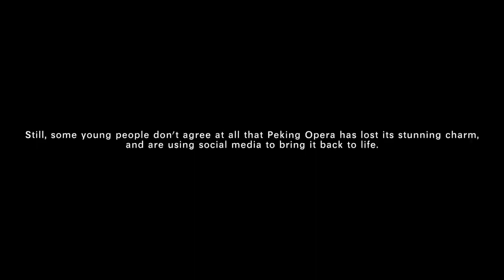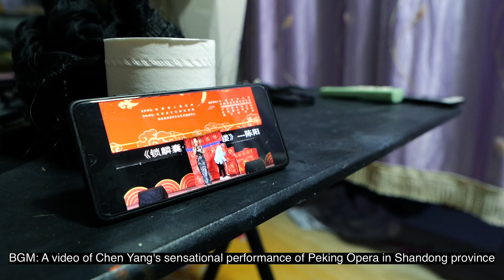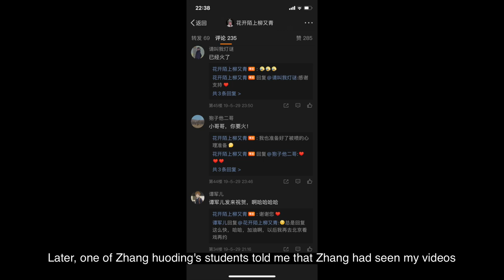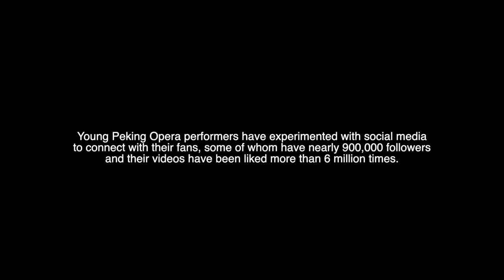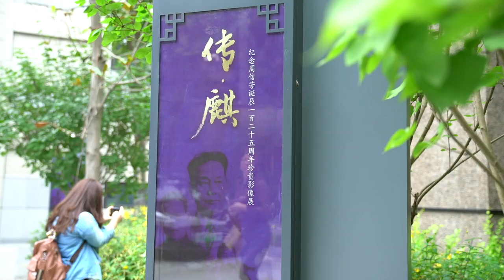FIGHTING FOR THE DYING ART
Popular in the 19th and 20th centuries, Peking Opera was once China's most popular traditional art form, but it was passed on only among mystical masters and disciples and within families. In 2016, Mei Baojiu, the last inheritor of Chinese Peking Opera super master “Mei Lanfang”, passed away without an heir in blood.As time goes by, regarded as an intangible cultural heritage art, under the impact of popular culture, Peking Opera, is losing its audience. Peking Opera has fewer and fewer fans, and some even think that only the elderly can enjoy Peking Opera.Still, some young people don't agree at all that Peking Opera has lost its stunning charm, and are using social media to bring it back to life.